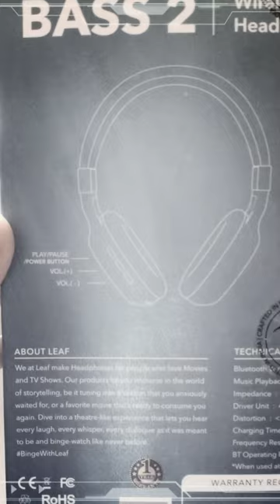Have you tried Leaf Bass 2?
Though I am not a tech-b(v)logger, in this post I'm sharing my experience about my recent purchase: Leaf Bass 2. Headphones are crucial for every digital creator as we work long hours listening and/or editing audios. After trying many good brands all these years, I was looking for something that was comfortable yet economical and at the same time provides for a rich sound experience. I was unsure about Indian brands as I have found them to be economical yet not that great in terms of sound. Also, the international brands are excellent but highly priced and some are overrated. I decided to give Leaf a try and found it to be amazing in terms of sound and value for money.

More power to creators! Thank you, Leaf.

Note: This is not a partnership or a paid post.